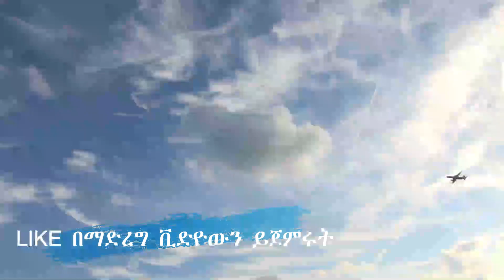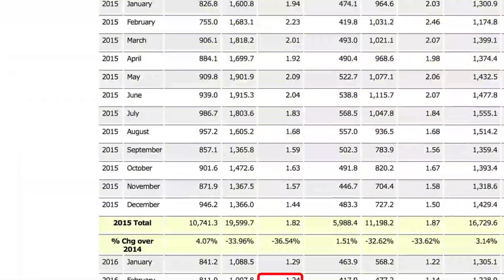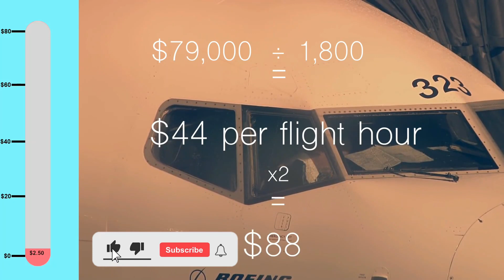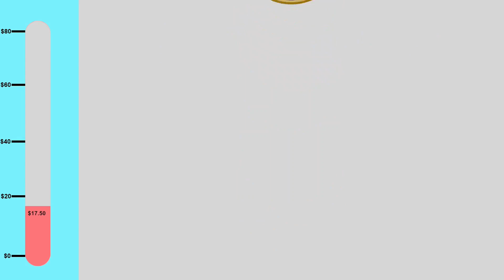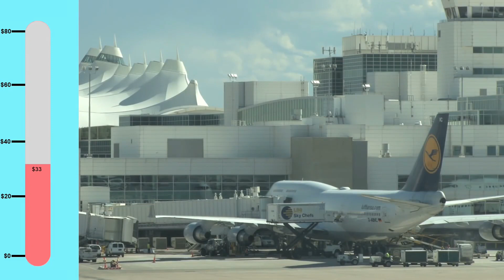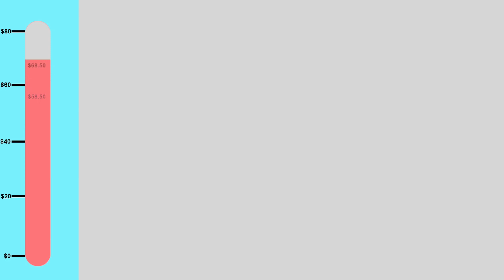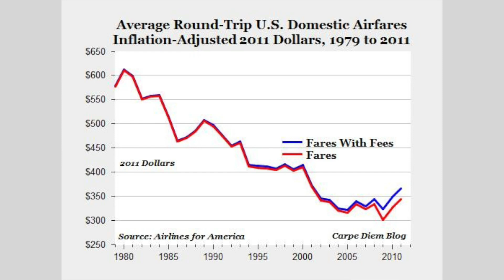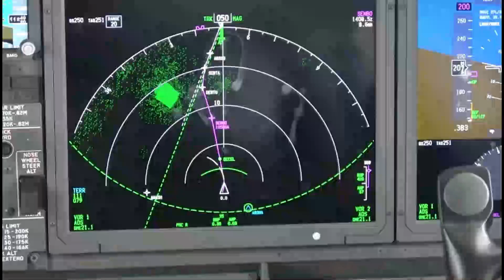አየርመንገዶች እንዴት እንደሚያተርፉባችሁ ልንገራችሁ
የ Telegram ቻናላችንን መቀላቀል ትችላላችሁ

Make sure to write a comment, share and like the video.

አስተያየታችሁን ጻፉልኝ ላይክ አድርጉ

reputable forex brokers,get real money online,quick easy money from home,
immigration attorney,check my credit score,credit score check,immigration attorney,international lawyer,human rights lawyer,law firm,st judes donate,donation page
online mba courses,online mba,online mba programs,masters in data science